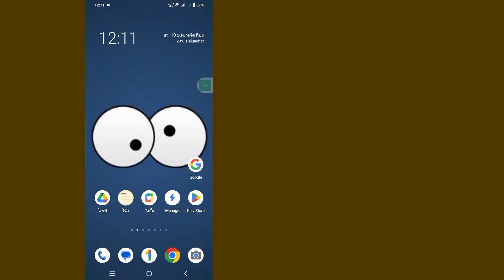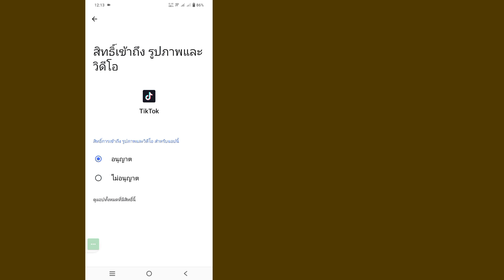แก้ไขเสียงโปรดที่ไม่แสดงบน TikTok (2023) | เสียงโปรดของ TikTok ไม่แสดง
ในวิดีโอนี้ ฉันจะแสดงให้คุณเห็น แก้ไขเสียงโปรดที่ไม่แสดงบน TikTok | เสียงโปรดของ TikTok ไม่แสดง

 แก้ไขเสียงโปรดที่ไม่แสดงปัญหาบน TikTok คุณเป็นผู้ใช้มือถือ iOS และ Android และ iphone หรือไม่?  จากนั้นทำตามขั้นตอนด้านล่าง

 กดแบบยาวครั้งแรกบนแอป "TikTok" จากนั้นแตะที่ "ข้อมูลแอป" ล้างข้อมูลและแคช ตรวจสอบให้แน่ใจว่าเปิดใช้งานการอนุญาตทั้งหมดแล้ว ไปที่ Play Store อัปเดตแอป TikTok รีสตาร์ทอุปกรณ์ของคุณ ตอนนี้เปิด TikTok ของคุณแล้วลองเข้าสู่ระบบบัญชีของคุณ  ฉันหวังว่าปัญหาของคุณได้รับการแก้ไขเรียบร้อยแล้ว  ขอบคุณ ❤️

     🙏🙏กรุณา🙏🙏
     👍👍ชอบ👍👍